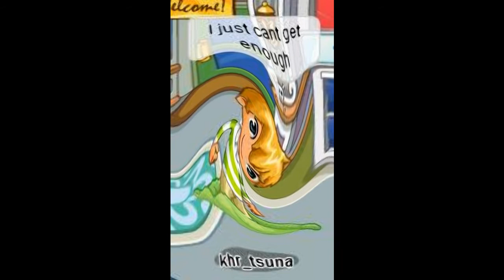Just cant get enough Fmv! (SHORT)